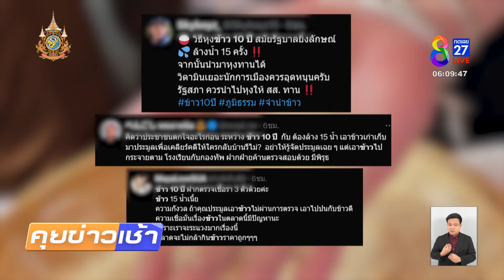"ภูมิธรรม" บุกโกดัง โชว์กินข้าว 10 ปี "ยิ่งลักษณ์" | 7 พ.ค. 67 | คุยข่าวเช้าช่อง8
กระทรวงพาณิชย์ เตรียมเปิดประมูลข้าวสาร ในสต๊อกของรัฐบาล ตามโครงการรับจำนำ ตั้งแต่สมัยรัฐบาลยิ่งลักษณ์ หรือเมื่อ 10 ปีที่แล้ว ภายใน 1 สัปดาห์